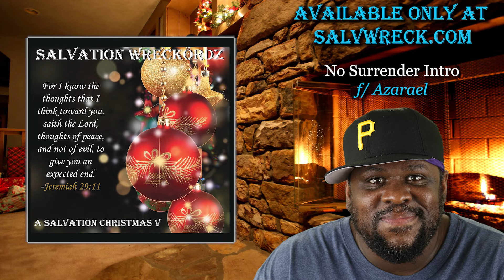No Surrender Intro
Featured Artists: Azarael